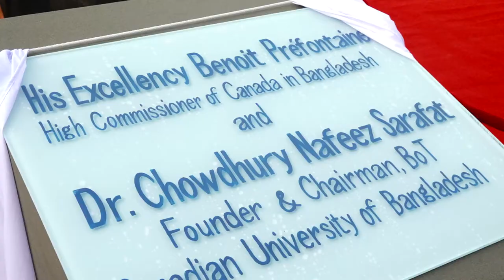Canadian University of Bangladesh: Foundation Stone-Laying Ceremony at Permanent Campus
Canadian University of Bangladesh celebrated Ground Breaking Event "Foundation Stone-Laying Ceremony" in our Permanent Campus, Purbachal. H.E. Benoit Prefontaine, Honorable High Commissioner of Canada in Bangladesh gave his gracious presence as Chief Guest whereas Dr. Chowdhury Nafeez Sarafat, Honorable Founder & Chairman, Board of Trustees, Canadian University of Bangladesh chaired the Program. Mr. Raheeb Chowdhury, eldest son of Honorable Chairman, Board of Trustees gave the Vote of Thanks.

Mr. Shahnul Hasan Khan, Honorable Executive Chairman, Board of Trustees, Professor Dr. HM Jahirul Haque, Honorable Senior Advisor, Board of Trustees, Professor Dr. Mohammad Mahfuzul Islam, Honorable Vice Chancellor, Mrs. Anjuman Ara Shahid, Chairman of Strategic Finance & Investment Limited, Members from Syndicate & Academic Council, Treasurer, UGC, Faculty members, High Officials and the students of the University were present in this memorable event.